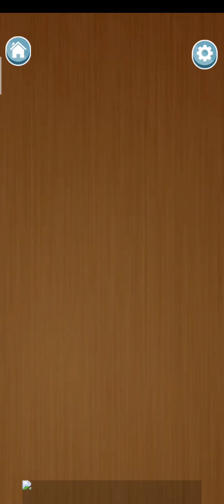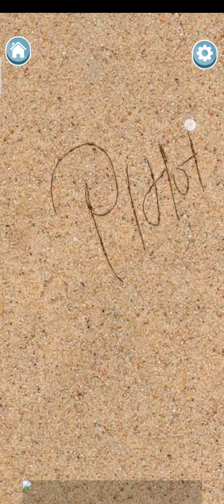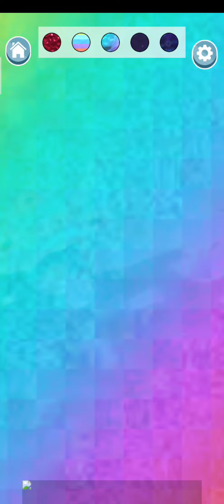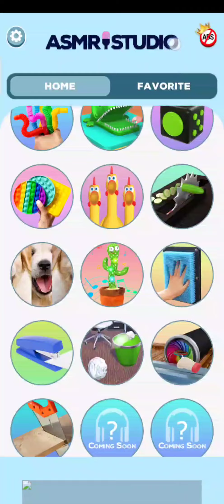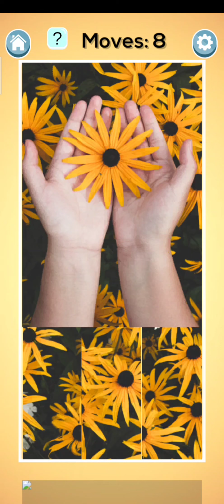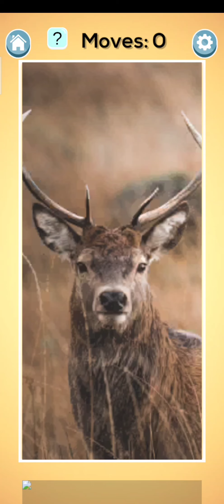Satisfying Games In One Video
✅ Satisfying Games

✅ In these video i played many satisfying games in one video. these is good to watch video. watch and enjoy it. Rubix cube, slime, soap cut and many more...

✅ This Video Is Free From Ads As Of Now...